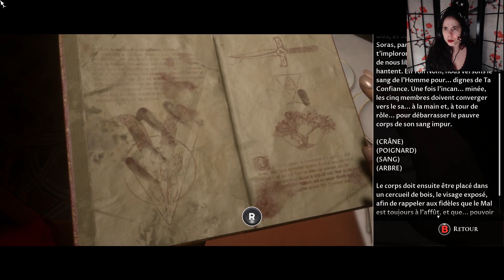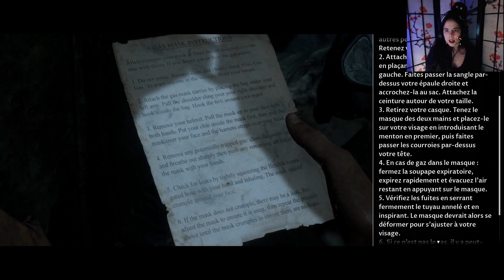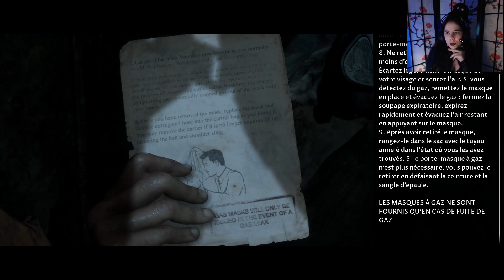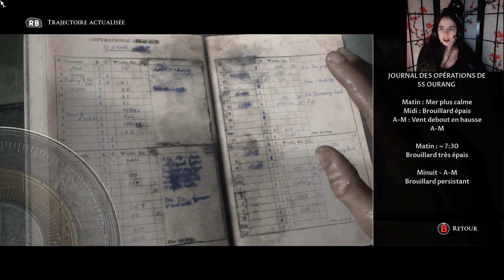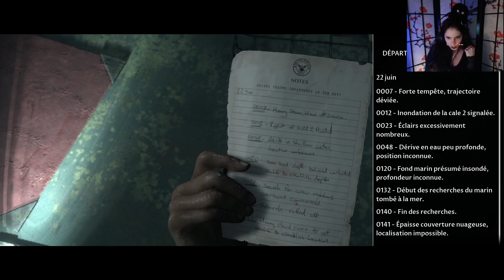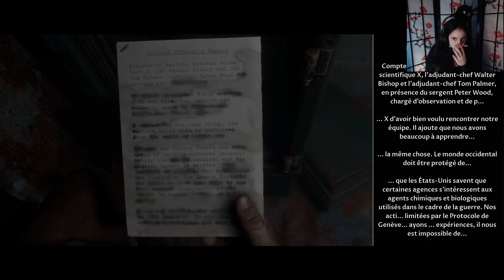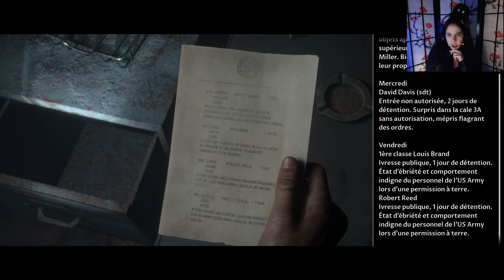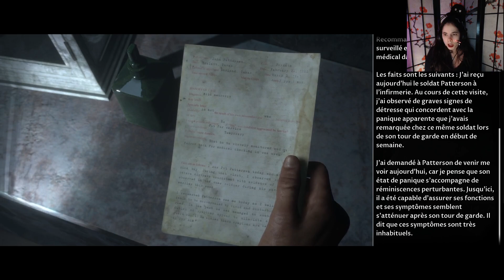VOD - The Dark Pictures Anthology: Man of Medan 2/2 : Oupsi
Bonne vidéo !!!